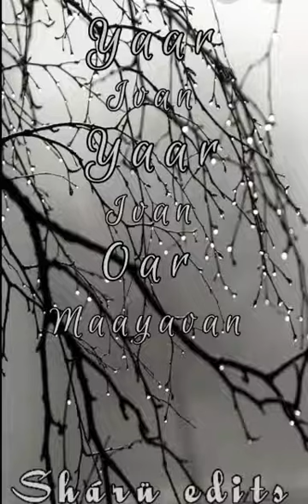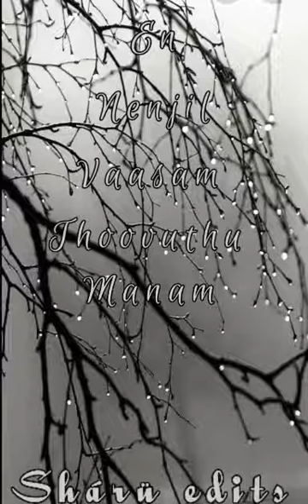Female song ❣️ what'sapp status in Tamil 💯MS Creation 🔥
✴️Follow the steps guys 😉

  .         By
              MS Creation😎

🙏🏻🙏🏻🙏🏻🙏🏻 Nandrigal pala🙏🏻🙏🏻🙏🏻🙏🏻